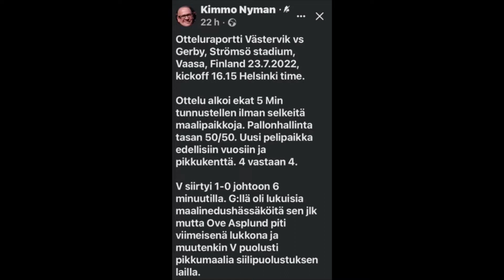Byakampen 2022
Gerby-Västervik byakamp på Strömsö 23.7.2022